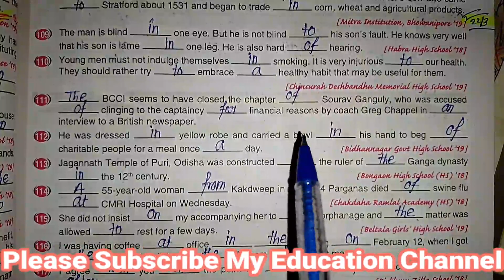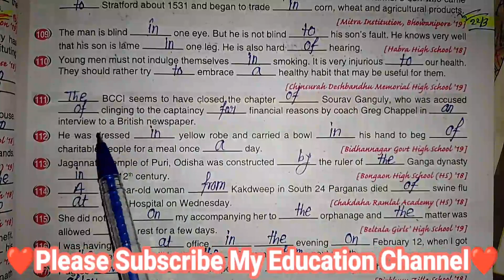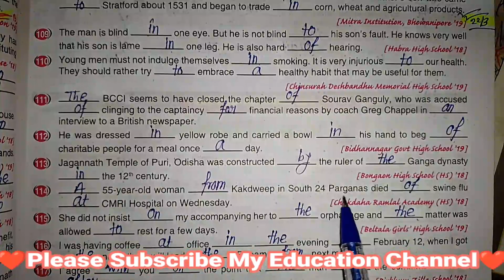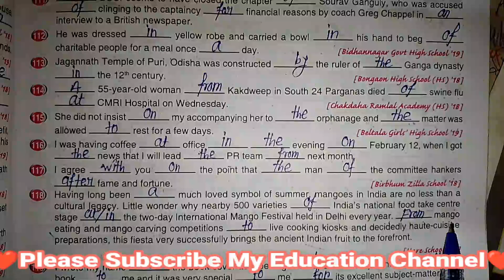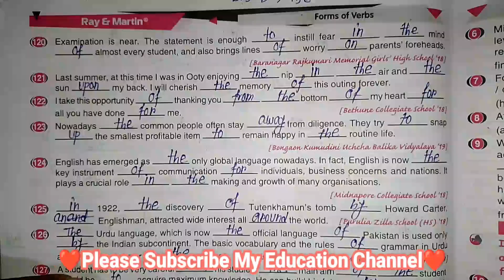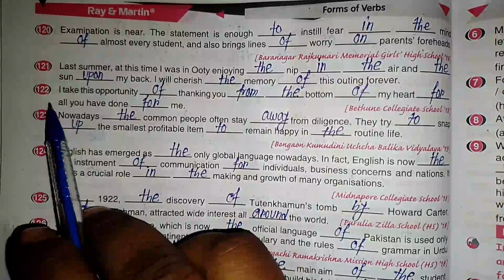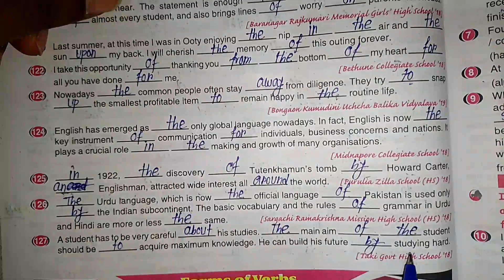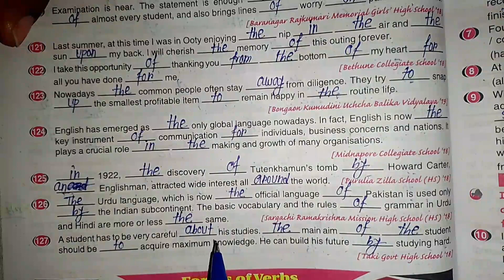Class-10//Ray O Martin English Question Bank 2025//Article & Preposition Extra Activities Page-79/80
Class-10

Class-10//Ray and Martin English Question Bank 2025//Article and Preposition Extra Activities Page-79/80

Class 10 Ray & Martin English Question Bank 2024// First Summative question page No.-77

Class-10//Ray and Martin English Question Bank 2024//First Summative Evaluation Page 76/77